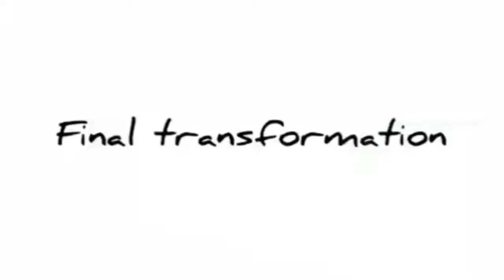DIY TUBE TOP FROM SCRAP FABRIC | EASY SEWING LESS THAN AN HOUR + VOICE OVER 😊 | SEAMPLY ROSE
Haloo RoseBuds!

Halowee! I have many scrap fabric from my past DIY's and today I turned one into a tube top which super easy peasy lemon squeezy lol! Please give this a thumbs up 👍 and comment the things you want me to make and I'll try to do it.

My name is Rose. On this channel, you will find sewing tutorials, fashion DIY's and thrift flip transformations. I love sewing and I want to share my experiences with you. Lablab!

If you'll still reading this, thank you so much and i love you! 😘